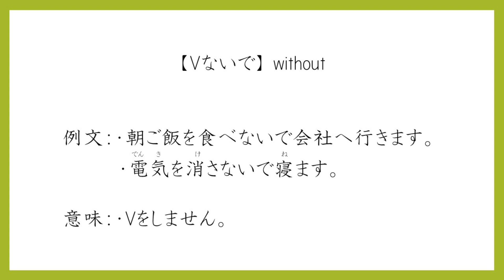【JLPT N4】 Vないで